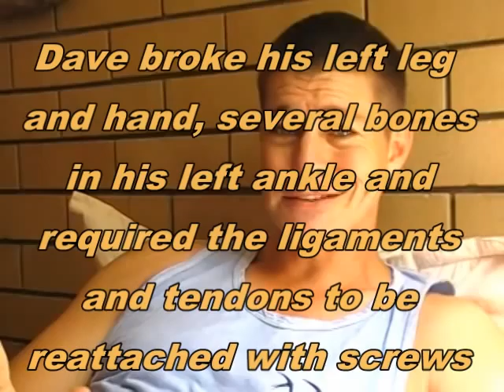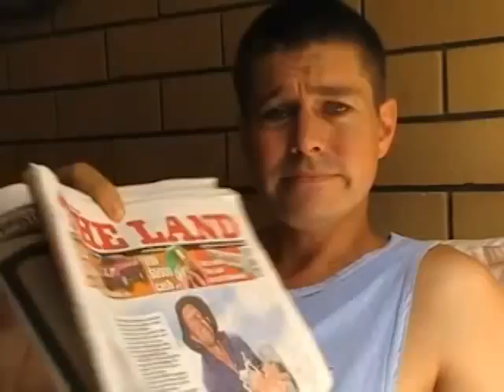Recovering after Parachute Accident - Farmer Dave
Thoughts while recovering from parachuting accident.